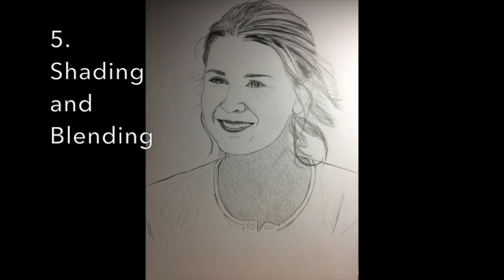Drawing Portraits 2: "Linda" (The Legend of Bruce Lee)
DEETS:  Sketch and shading with a BIC mechanical pencil + Staedler 6B, on a A4 WHSmith sketch pad.

CHARACTER: Linda Lee

PLAYED BY: Michelle Lang

TIME TAKEN: Approx 9 hours over 8 days

MY THOUGHTS: Linda was one of my favourite 'good' characters from the series (I had a few favourite 'villians' too!).  She was very patient and kind, even with people who annoyed her, and was a great friend, supporter, and wife to Bruce.

This drawing was based on a reference screenshot from Episode 19, where Linda first begins to join in Bruce's free Kung Fu lessons out in the park.

She was listening to Bruce talk and really enjoying the lesson, her hair was blowing everywhere, and I thought it was such a cute scene so I drew her :)

Thanks for checking this out!  Leave a shoutout in the comments if you've ever seen the tv show or any of the real Bruce Lee movies! :)